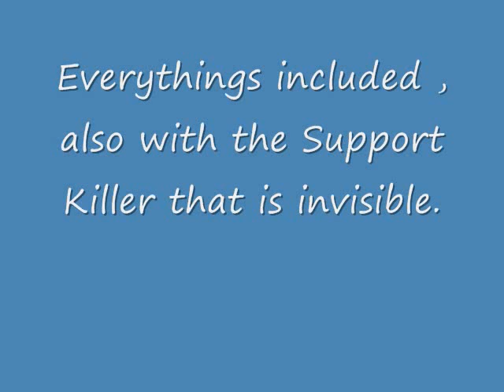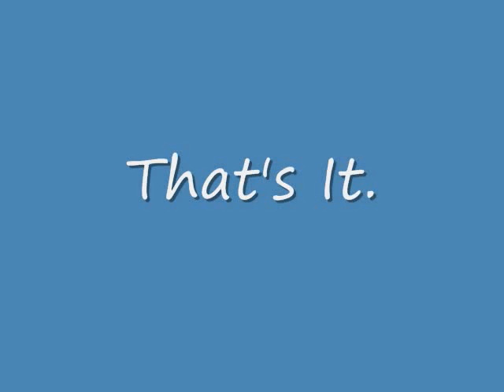Casburn21's 3rd Annerversary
The 3rd Annerversary is HERE...and just in time for the holidays, too.Old photos from videos I got rid of is in mint black & white condition. This is your Christmas preasent from me.